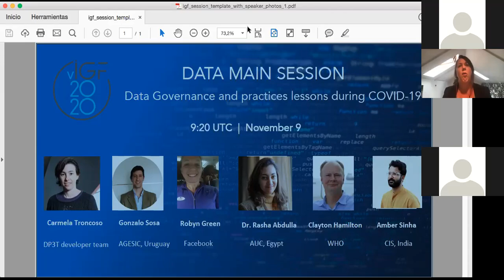IGF 2020 - Main Session DATA - Spanish